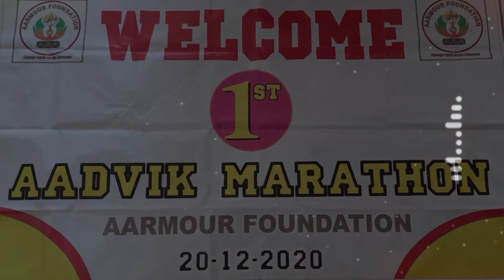343A2020AAF- Speech In Aadhvik Marathon From Aarmour Foundation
Aarmour Foundation